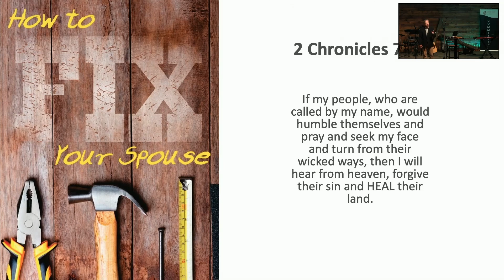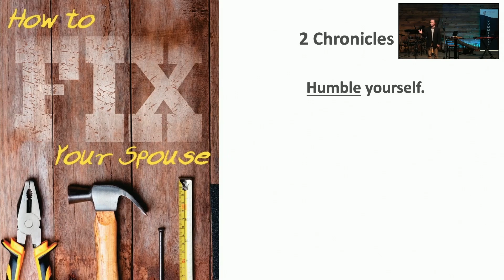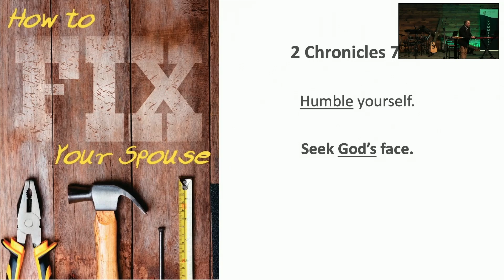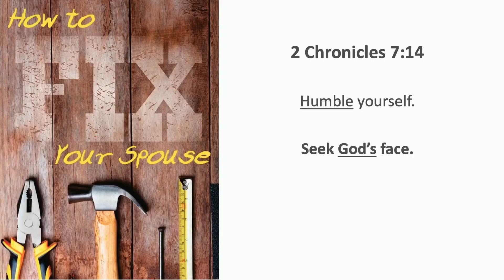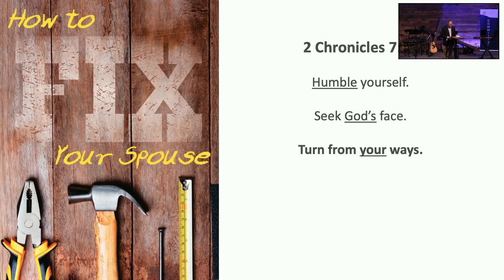How to fix your spouse